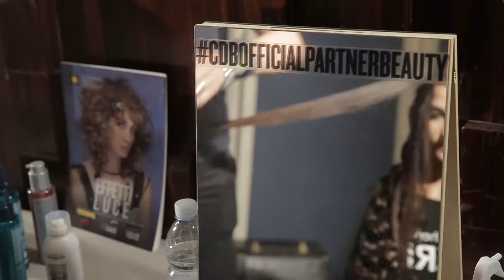CDBTV - TaorminaFilmFest 2016: 4° Puntata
#‎TaorminaFilmFest‬: come promesso ieri, gustatevi la quarta puntata di ‪#‎CDBTV‬ con i nostri hairstylist e la divertente intervista ad Enrico Brignano!!! ‪#‎CompagniadellaBellezza‬ ‪#‎OfficialBeautyPartner‬ ‪#‎TFF2016‬ ‪#‎lorealpro‬ ‪#‎nellemanigiuste‬
Per Vedere L'articolo intero, vai su: